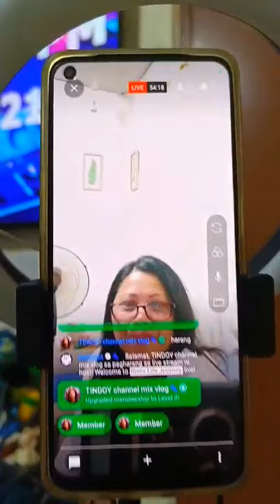Sobrang saya ko kapag may ganitong eksena sa aking live🤣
Thank you sa inyong support❤ Sana dumami  pa tayo..

Ron's Life Journey